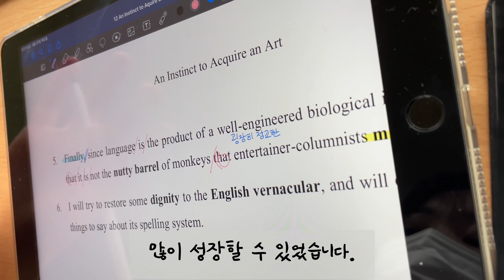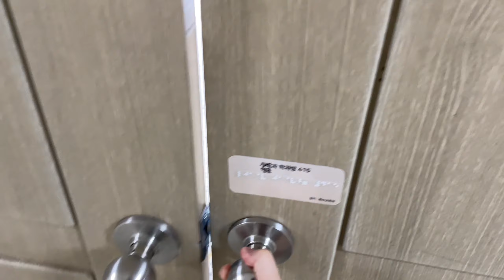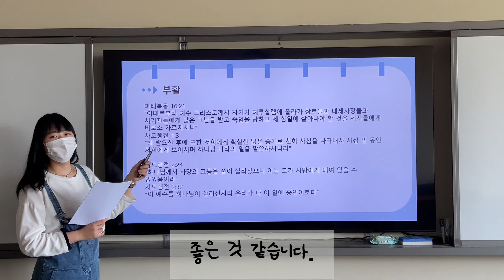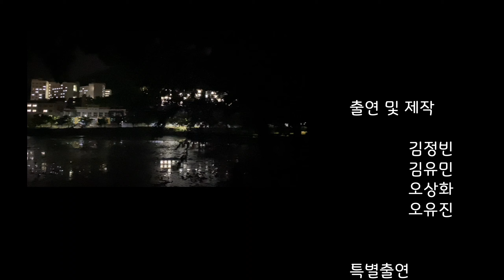[학과 소개] 창원대학교 영어영문학과